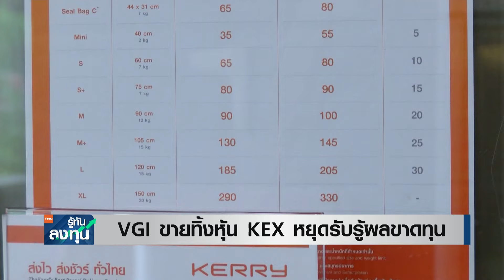VGI ขายทิ้งหุ้น KEX หยุดรับรู้ผลขาดทุน I TNN รู้ทันลงทุน I 26-03-67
- VGI ขายทิ้งหุ้น KEX หยุดรับรู้ผลขาดทุน
- RT เดินหน้าประมูลงานใหม่เติมงานในมือ